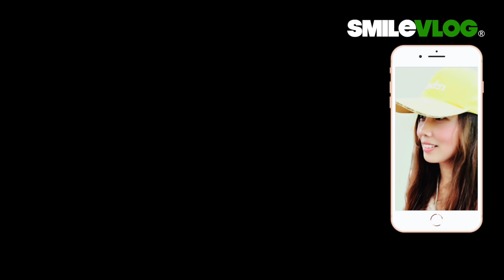【哇!!!很震撼也很感動!!!第一次拍攝9點空軍儀隊忠烈祠開殿哨呢～外國遊客們走走停停齊步跟在英雄痕上禮兵們後面！】國民革命忠烈祠Air Force空軍儀隊禮兵開殿儀式【玲玲微電影SmileVlog】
影片標題：【哇!!!很震撼也很感動!!!第一次拍攝9點空軍儀隊忠烈祠開殿哨呢～外國遊客們走走停停齊步跟在英雄痕上禮兵們後面！】國民革命忠烈祠Air Force空軍儀隊禮兵開殿儀式【玲玲微電影SmileVlog】

影片故事：記得第一次來忠烈祠拍攝時駐防在這裡的是白帥帥海軍儀隊，之後換了雄獅隊 - 陸軍儀隊，時間過的真的很快，轉眼間忠烈祠值勤單位已變成空軍儀隊了，由於忠烈祠離家最遠（當然以台北市區而言），所以比較少能來到忠烈祠拍攝及紀錄，這是空軍儀隊駐防到忠烈祠之後的第一次一大早來拍攝忠烈祠開殿哨，騎車到忠烈祠時才8點，當時美麗的陽光開始很強烈了，躲在牌樓旁邊看朋友們的留言，等了半小時左右忠烈祠的鐵門打開了，45分看到二位禮兵先從備勤室出來站哨，約九點時儀式正式開始，本來在忠烈祠門前只有玲玲一人，大約8：30就來了一批外國遊客，大家都依照指示排隊量體溫後才能進入忠烈祠，7位空儀弟兄們以禮兵步走在英雄痕上，由於第一哨，便衣弟兄們會以階段性方式管制遊客和禮兵們的距離，外國遊客們走走停停的一路跟隨禮兵們的腳步，雖然疫情仍然令人很憂心，看到我們的三軍儀隊堅毅勇敢的執勤著重要的任務，心中滿滿的感動及感激，謝謝您們給予我們強大的力量及信心，祝福大家遠離疾病，平安健康，一切順心如意。玲玲敬上

高中：臺北市立景美女子高級中學
大學：國立政治大學 國際貿易學系 學士
研究所：國立臺北科技大學 高階經營管理研究所EMBA 碩士

忠烈祠介紹 （文章出處：中華民國交通部觀光局）
忠烈祠位在圓山飯店旁，背倚青山，面臨基隆河。建於西元1969年，佔地廣大，主建築型式仿北京故宮太和殿，雄偉壯麗宏偉，象徵著烈士們成仁取義的大無畏精神。圍繞於忠烈祠四周的1萬餘坪的青草地，在群山的拱衛中，營造出一種清幽而肅穆的氣氛，更烘托出建築物的莊嚴。

祠內供奉從中華民國成立前的革命烈士，歷年忠勇犧牲的烈士牌位，在大殿四面牆上，展示著英勇烈士的遺照及事蹟。每逢春秋兩季，均由國家元首率領文武百官前來致祭。訪華友邦元首及政要也都會來此獻花致敬。

每年10月，忠烈祠更擠滿了海外歸國華僑的參觀團體。值得一提的是，忠烈祠大門前站崗的衛兵，個個酷似雕像，可見訓練之嚴謹！常令聚集觀看的遊客們稱奇讚賞，而每小時衛兵交接換哨儀式，更是蔚為特色，值得一看。

Introduction of Taipei Martyrs' Shrine
The Martyrs' Shrine, resting on the slopes of the Qing Mountain and overseeing the Keelung River, is located right next to the Grand Hotel. It was built in 1969 and covers a large area. Its grand and magnificent architectural style is similar to that of the Taihe Dian Imperial Palace in Beijing, Mainland China, and symbolizes the martyrs' brave spirit.

More than 33, 000 square meters of grass fields surround the structure, and protected by the neighboring mountains it breathes a serene atmosphere which even more emphasizes its solemn and stately character. The 330,000 men who sacrificed their lives to the revolution before the establishment of the Republic of China and who fell during the Sino-Japanese war and the Chinese Civil war are worshipped here. Plates of these brave and loyal martyrs have been inserted into the four walls of the main building in testimony of their heroic deeds.

Each spring and autumn, the president of Taiwan leads both civil and military officials in a public worship, while leaders from Taiwan's befriended countries come and pay floral tribute.

Worth mentioning is the military police officers who guard the main gate, and who have been rigidly trained to stand like expressionless statues. Tourists alike are amazed at this display of composure and flock to see the ceremonial changing of the guards.